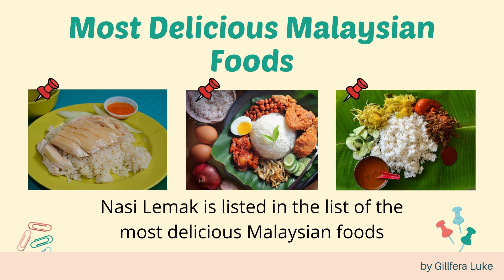'One of the most' phrase in superlatives